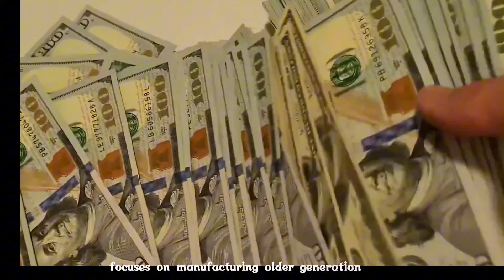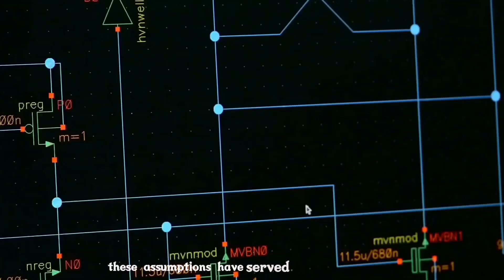How SMIC's Chip Powers Huawei - U.S. National Security Concerns Rise!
Controversy Unleashed: How SMIC's Chip Powers Huawei - U.S. National Security Concerns Rise!"

Semiconductor manufacture International Corp. (SMIC) received a substantial $1.5 billion in income from American semiconductor design companies who outsourced chip manufacture to SMIC last year, accounting for one-fifth of its overall sales. Executives from the U.S. semiconductor sector gathered in May to celebrate the inauguration of SMIC's headquarters in Irvine, California, and to underscore the company's significance to the sector.

Roawen Chen, a Qualcomm executive, made a lighthearted comment in which he suggested that SMIC establish a chip manufacturing facility in the United States. The audience laughed in response to this joked remark. Despite the humor, SMIC is a significant player in the U.S. semiconductor sector, and the Commerce Department authorizes American businesses to work with SMIC, raising questions about the trade-off between national security and commercial relations with China.

For China to dominate the semiconductor sector and lessen its dependency on imports, SMIC is essential. SMIC wants to progress, but U.S. regulations make that difficult given that it now manufactures older-generation chips and depends on specialized equipment imported from the U.S.

These limitations, according to security professionals, are insufficient. They contend that by giving SMIC access to American knowledge and technology, the U.S. unintentionally aids China in acquiring cutting-edge capabilities that the Chinese military may exploit. On the other side, the Biden administration places a strong emphasis on striking a balance between preserving commercial ties and national security concerns.

Another banned Chinese company, Huawei Technologies, recently released a smartphone that was supposedly powered by a cutting-edge processor developed by SMIC. Republicans in the House made requests for tougher penalties on SMIC and Huawei in response to this development, which aroused worries.

Gina Raimondo, the secretary of commerce, expressed shock at this discovery and emphasized the need for further details regarding SMIC's capacity for chip fabrication. Despite being on the blacklist, SMIC has not been completely barred from conducting business with the United States. American businesses can still work with SMIC, but doing so requires a license.

The matter has not been addressed by SMIC's clients, including Qualcomm, Silicon Labs, Monolithic Power Systems, and MaxLinear. With assistance from Chinese government subsidies, SMIC's business strategy focuses on manufacturing older-generation chips with slimmer profit margins. Although its U.S. customer revenue has increased, revenues are expected to decrease as a result of a downturn in the semiconductor markets.

American semiconductor businesses claim that doing business with Chinese organizations like SMIC increases their profitability and enables them to make technological investments. They assert that they do not constitute a threat to national security since they do not supply SMIC with cutting-edge technology or rely on it for innovative ideas.

These assumptions have served as the foundation for U.S. authorities' China technology policy, which has remained narrowly focused on protecting cutting-edge chips while mostly ignoring SMIC's older chips. However, some contend that this strategy is problematic since SMIC's less sophisticated semiconductors have many military applications and help the firm support the development of advanced processors.

According to semiconductor analysis company TechInsights, SMIC was forced to employ subpar equipment in the instance of the cutting-edge chip used by Huawei because of export limitations. Countries attempting to limit China's access to essential industrial technology face a geopolitical dilemma as a result of this predicament, which might eventually lead to even more stringent restrictions.

In conclusion, a discussion on how to strike a balance between defending national interests and keeping business ties with China has been prompted by SMIC's presence in the U.S. semiconductor sector and its possible national security implications. Concerns regarding the efficacy of current limitations have increased in light of Huawei's recent use of semiconductors produced by SMIC.